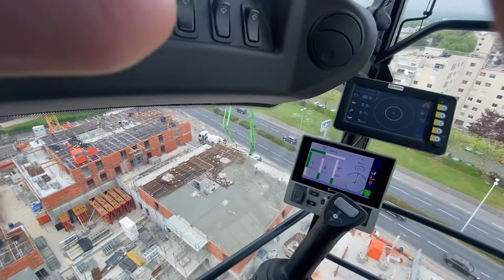Chantier Arkadia La Poste Venoix Caen